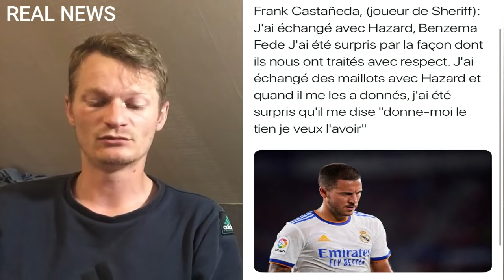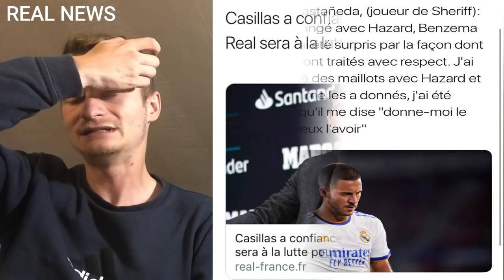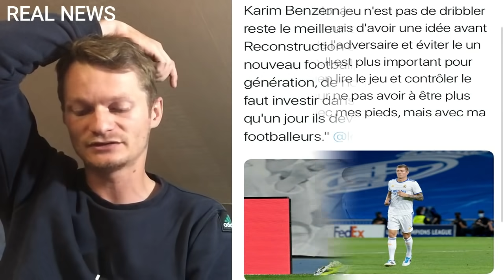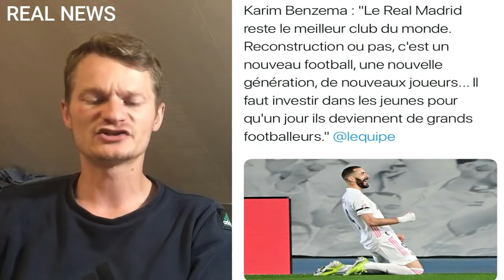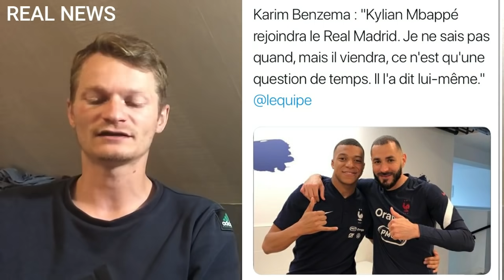SEMAINE CATASTROPHIQUE AU REAL !! ANCELOTTI DES CHOIX ETRANGES / BENZEMA SEUL ETOILE / HAALAND 🔜🔵⚪️